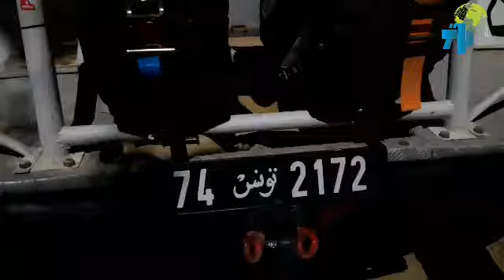تونس تستهوي عشاق السياحة الرياضية "الرالي"